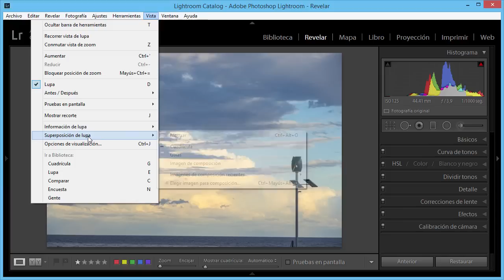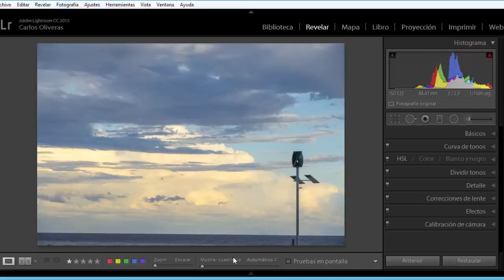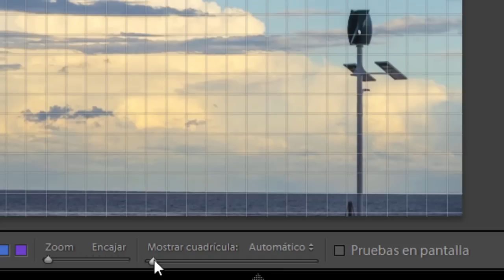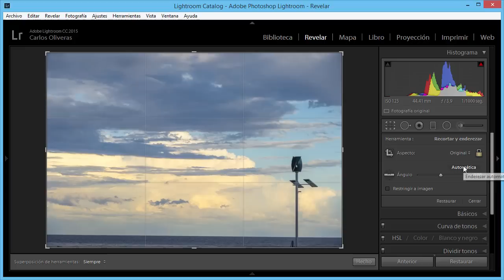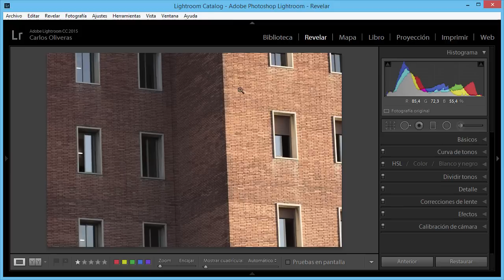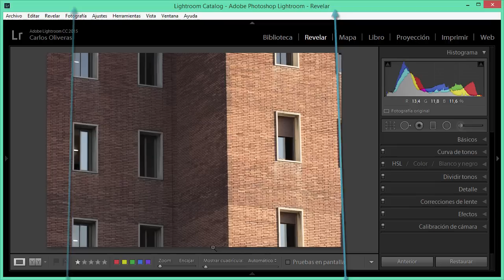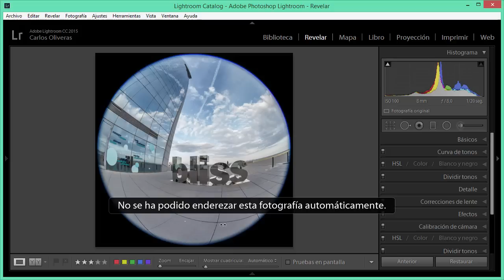Comprobar y enderezar horizontes desde Lightroom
En esta entrada veremos cómo comprobar la inclinación de las fotos en Lightroom y corregirla automáticamente con el (relativamente) nuevo botón de enderezamiento automático de la herramienta Recortar.